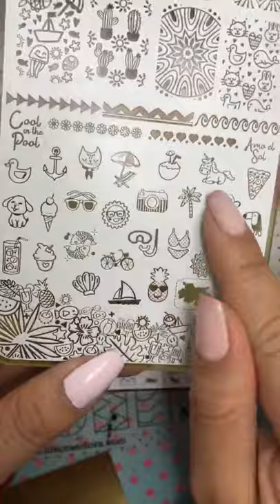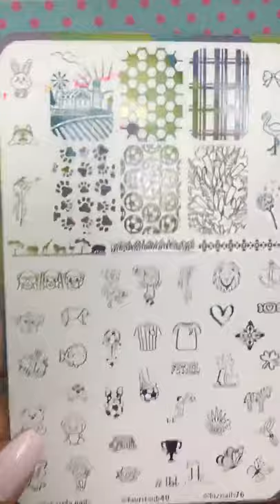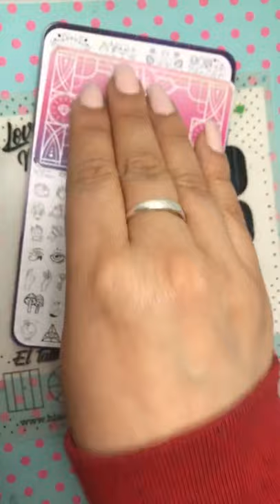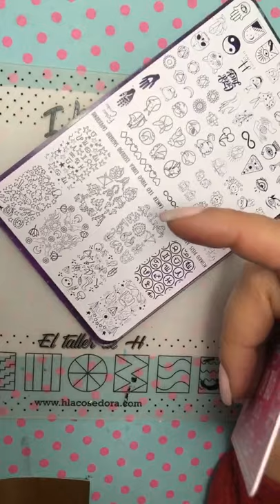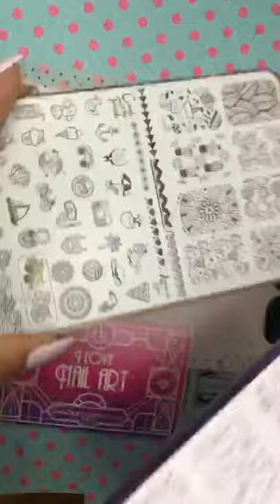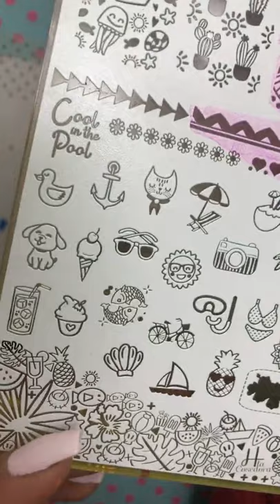Clase de stamping Básico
★ Hace mucho no dejo por aquí una clase de stamping Básico! Aprendiste hoy? Déjame un comentario ! Abrazos al por mayor.